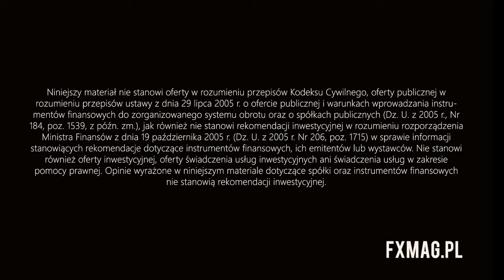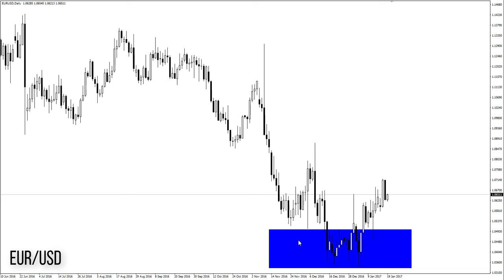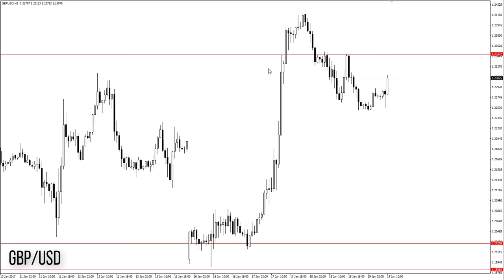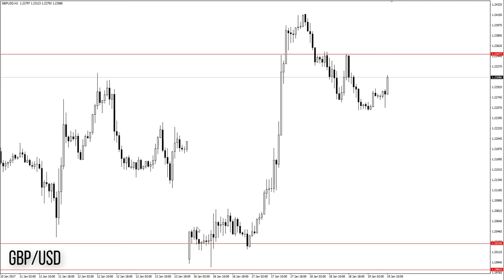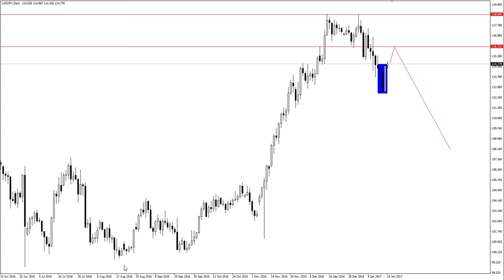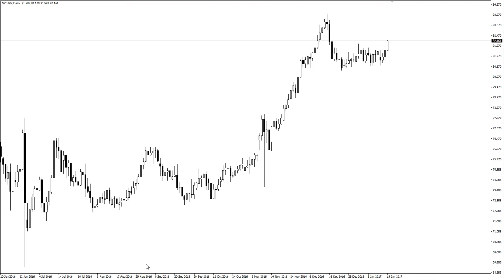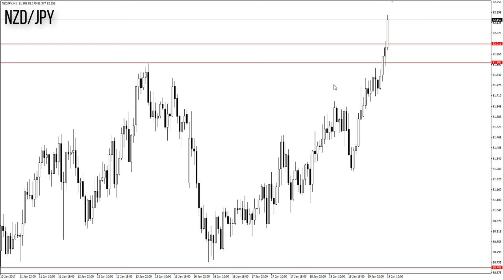Rynkowy Briefing 19 stycznia (Dawid Augustyn)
Zapraszamy na dzisiejszy briefing, w którym Dawid Augustyn przeprowadza analizę klasyczną na NZD/JPY oraz na głównych parach walutowych.